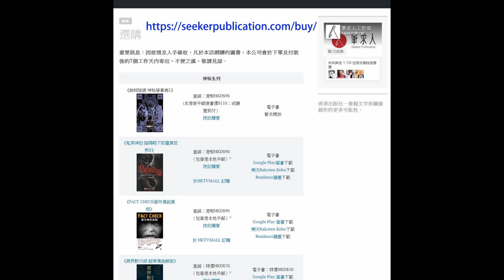靈體清送師 [異界默示錄 第57集]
主持：列宇翔
嘉賓：沁而

什麼是靈體清送
沁而是如何踏入靈體清送行列的
靈魂往生與一些民間傳說的描述有不同嗎
講述靈體清送個案

虎年奇談 : 隱藏在老虎傳說的大秘密 妖魔獸列傳3 [異界默示錄 第44集]

神奇女俠「亞瑪遜族」失落的秘密／后羿與海克力斯的隱秘關係  [異界默示錄 X 無奇不有]

《納粹陰謀 神秘學事典2》作者關加利Gary Kwan訪談 (上集)　[異界默示錄 第23集]

《納粹陰謀 神秘學事典2》作者關加利Gary Kwan訪談 (下集)　[異界默示錄 第24集]

鼠年神秘學—十二生肖探秘、鼠疫帶來的歷史轉折 [異界默示錄 X 無奇不有]

陳雲的醫學陰謀論研討－－藥廠陰謀論、薛丁格的貓、天人合一宗哲觀 [異界默示錄 16]